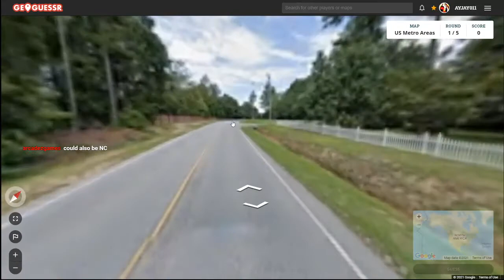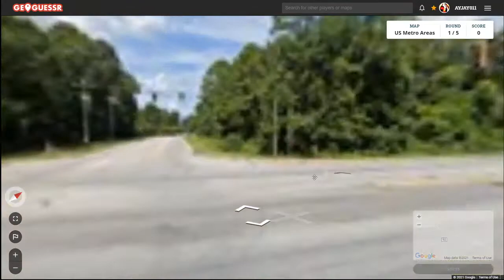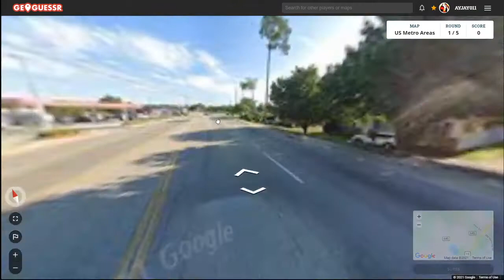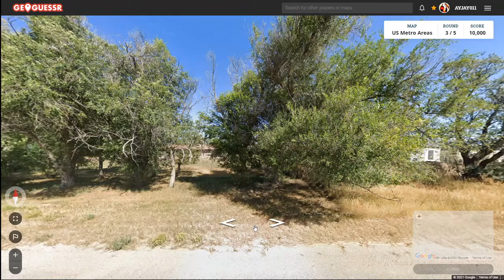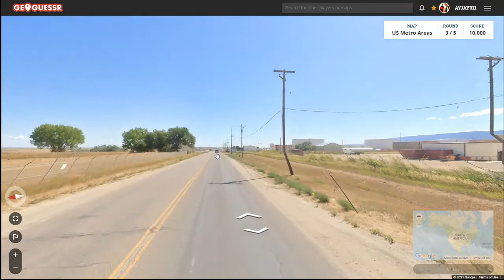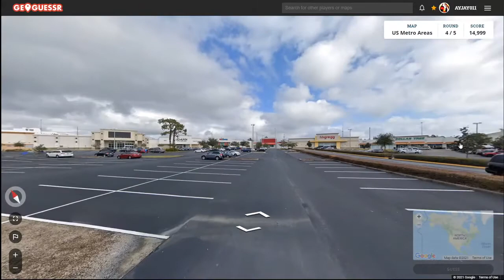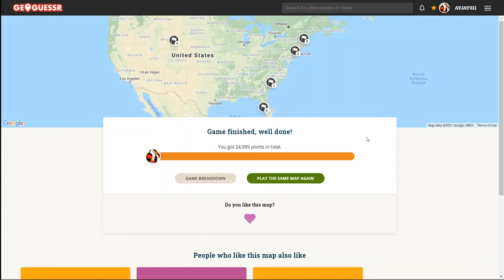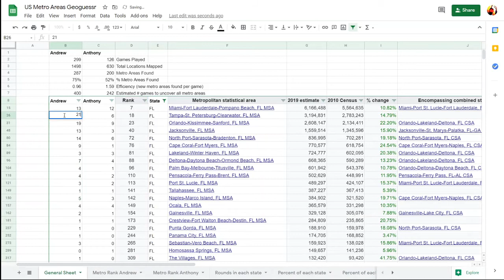Road to 384 Game 300: View of the RFK Bridge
Game 300 of my U.S. Geoguessr map. In this game, I landed in Queens near the RFK Bridge on the BQE. Also in the distance you can see Manhattan. I also updated my thumbnail.
Round 1: Sumter SC, Sumter (1) Rank: 202 (Tie)
Round 2: Queens New York NY, New York City (111) Rank: 2
Round 3: Vista West WY, Casper (2) Rank: 131 (Tie)
Round 4: Tampa FL, Tampa Bay (21) Rank: 10 (Tie)
Round 5: Concord NH, Manchester (10) Rank: 31 (Tie)
Each video is previously recorded on Twitch. I stream on Mondays and Fridays at 4:00 EST.
0:00 Round 1
5:44 Round 2
7:23 Round 3
10:10 Round 4
12:24 Round 5